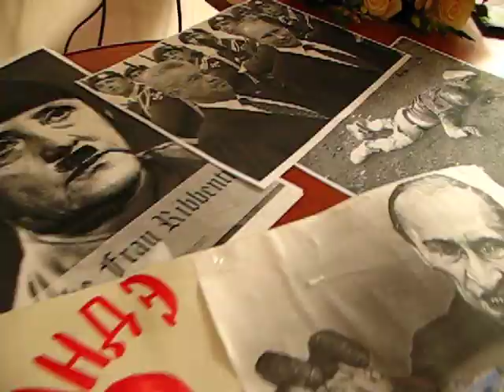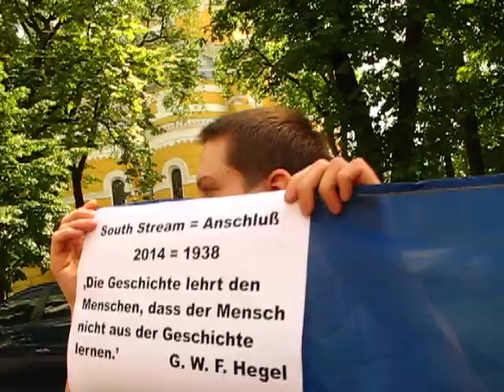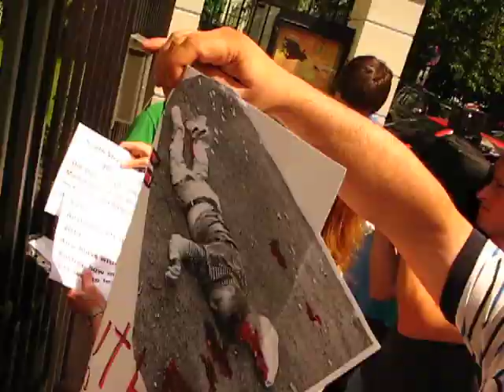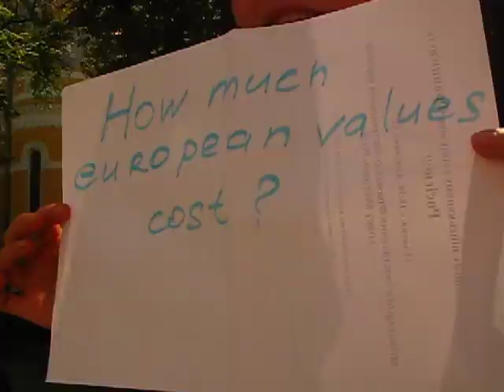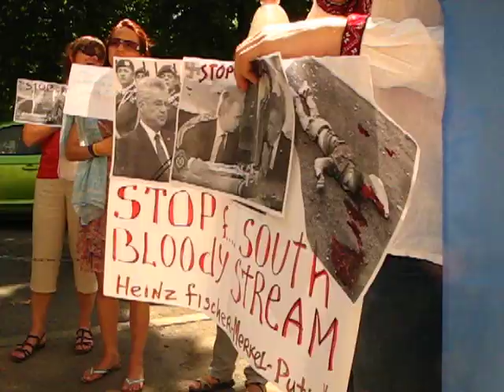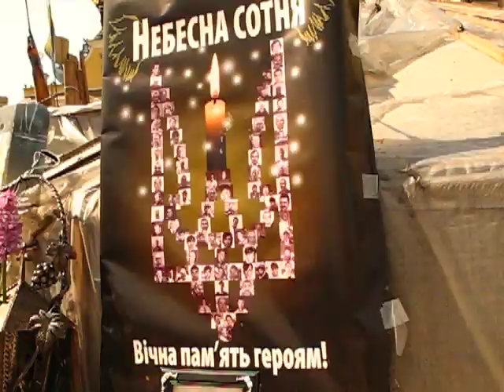Piket Österreich Ambacy Kijev АВСТРИЯ - ПОЗОР ЮЖНОМУ ПОТОКУ!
Протест Проти Перетворювання Нас Европи На Х.йло Путина!